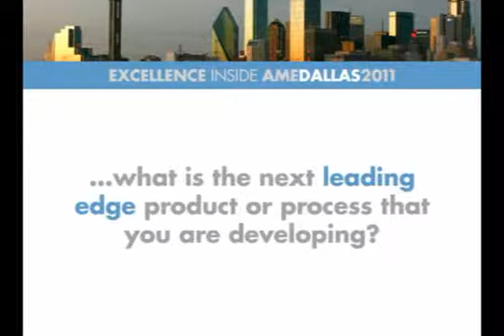AME Conference 2011 Dallas - Cowboys Stadium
AME Conference 2011 Dallas

Cowboys Stadium